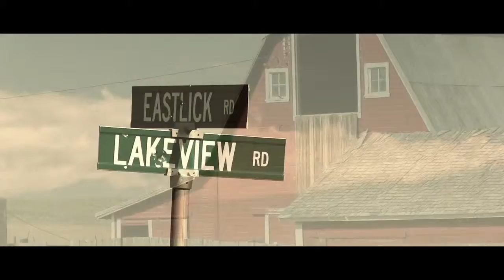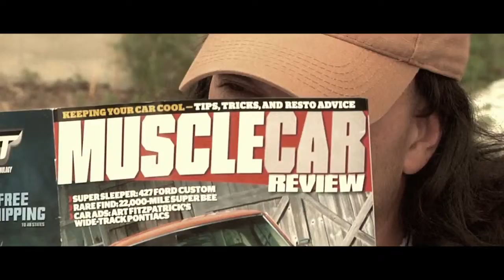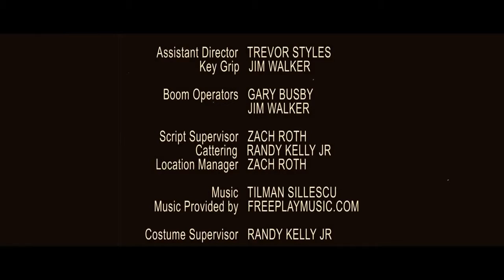Road Kill (Short Film-2013)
Jennifer has had all she can take from her nowhere life and dead beat Husband in the middle of nowhere. But can she really just walk away?

The film itself was written in one afternoon and shot in approximately 4.5 hours. it was mostly a test film. We had a new camera operator that we wanted to give some practice to so he could be ready for a feature we are working on after this project.